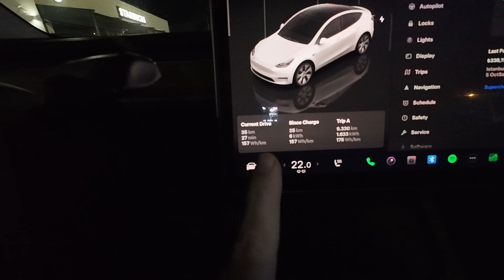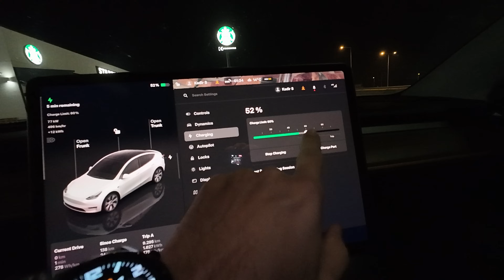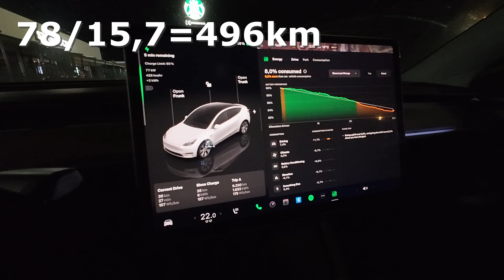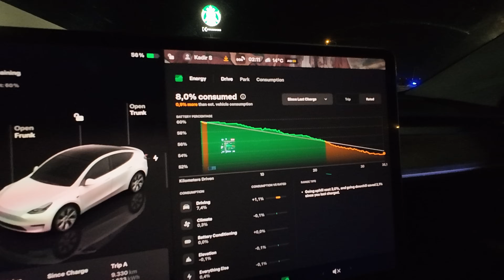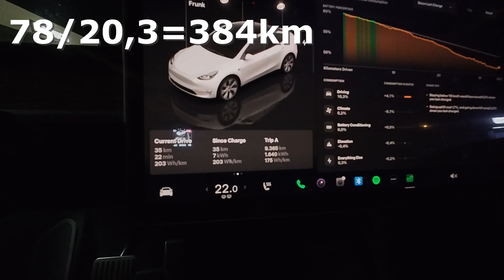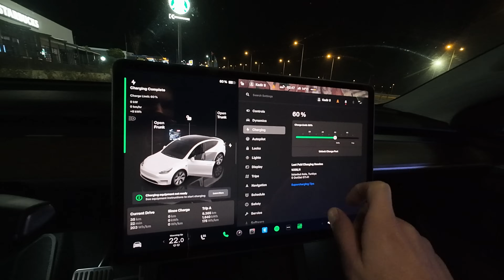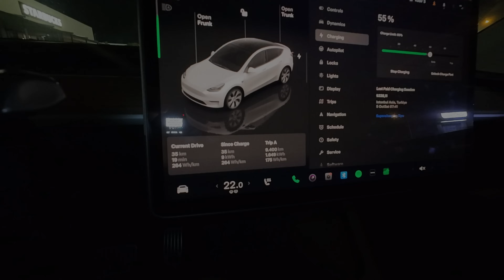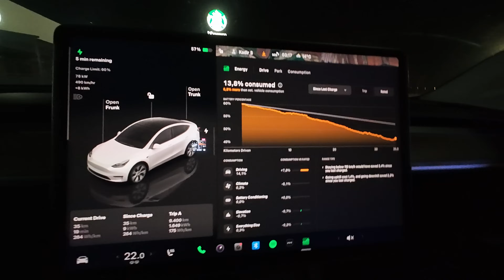Tesla Model Y Otoban hızlarında menzil değerleri. 90-120-150 hızlardaki menziller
Model Y LR ile Otobandaki 35km'lik parkurda farklı hızlarda turlar atarak hızın menzile etkisi üzerine sonuçlar çıkarmak istedim. Bu değerleri çoğu kişinin yaptığı gibi yol bilgisayarı üzerinden değil de daha gerçekçi olacak batarya yüzdesi üzerinden oluşturup daha gerçekçi veriler sunmak istedim.
Bu içerikte 35km'lik parkurda
90km/h hızla yol bilgisayarı tüketim verileri ve yüzde üzerinden 90km/h hızla menzil
120km/h hızla yol bilgisayarı tüketim verileri ve yüzde üzerinden 120km/h hızla menzil
150km/h hızla yol bilgisayarı tüketim verileri ve yüzde üzerinden 150km/h hızla menzil
değerleri verilmiş.
Durum tartışmaya açıktır. İyi seyirler.

Model Y LR araca ait diğer içerikler için Linklere Göz atabilirsiniz.

Tesla Model Y LR ile 5600km süren 10 Ülkeyi kapsayan Uzun Avrupa Turu ve tüm Menzil Şarj Detayları

Tesla Model Y LR ile tek şarjda İstanbul içi yoğun trafikte 571 km yol yapabildiğim şehir turu